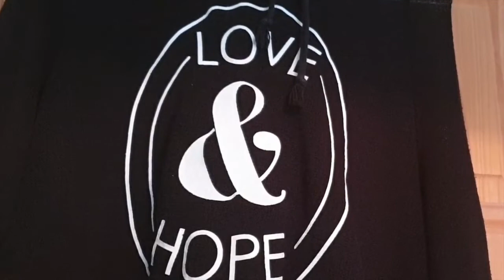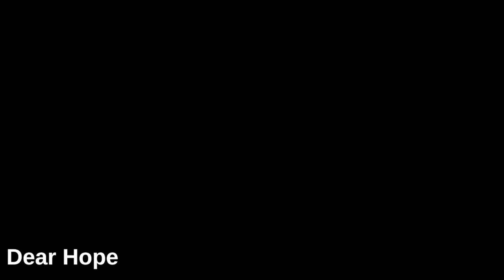Dear Hope: #2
Naomi Joseph's Dear Hope, commissioned by Arts at the Old Fire Station as part of Lights Up.